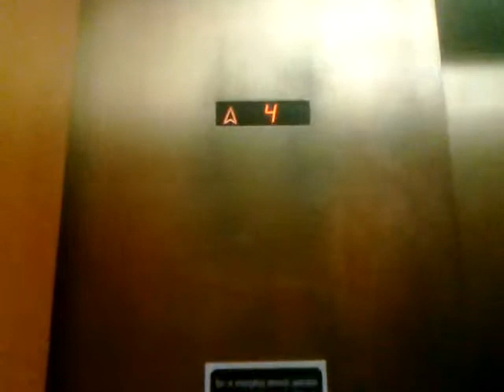going to therapy